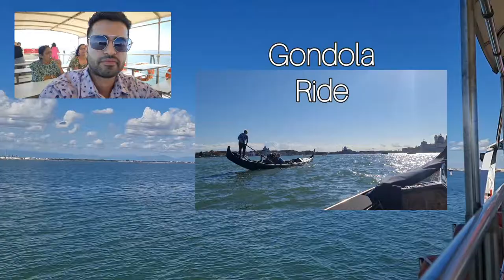Traveling Venice 🎭 | Gondola 🚣 Ride | Italy 🇮🇹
Grab your Europe deal or request for a call back by filling form in the

Next in our Europe Itinerary, we are traveling and exploring the water city – Venice.

This is the 8th country on our Europe Travel Itinerary. Before this:-